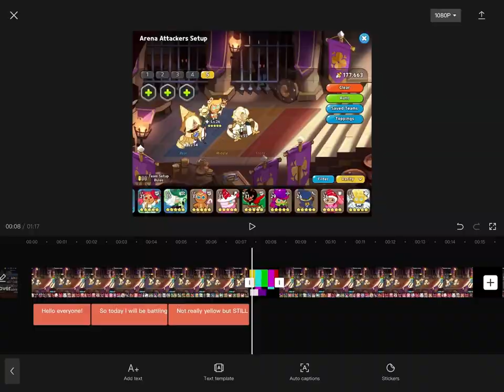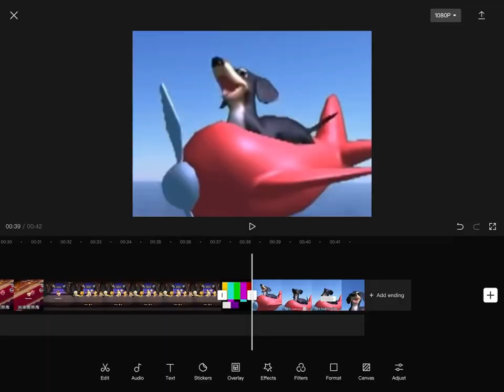When Blue Crepe makes a video early.. | Cookie Run: Kingdom